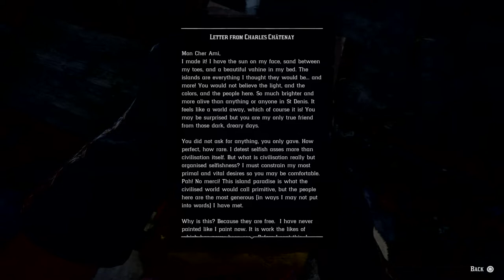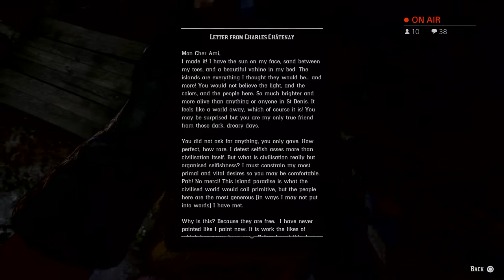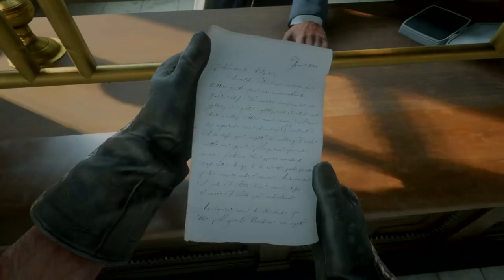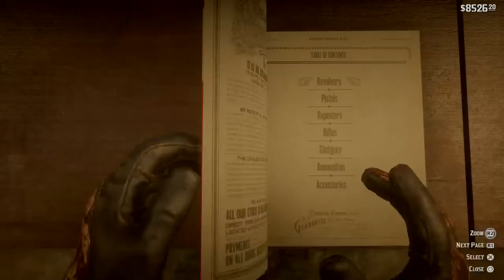"Red Dead Redemption 2" 4K Missions Only Grind #30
Hello I'm Nubs! Welcome to Nubs Gaming & thank you for stopping by!
Here I hope to present you with awesome gaming content to include; comedy within games, Pro Tips, Walkthroughs and more.  Welcome to the Nubs, with the hope that the videos here will prove useful to you!

Don't forget to get the awesome Red Dead Redemption 2 Theme for PS4! Go to Settings / Themes / Get Themes / Red Dead Redemption 2!

Welcome to the Ultimate Edition of Red Dead Redemption 2. This is a Full Immersion Playthrough. Be it hunting, gathering flowers, helping strangers, hitting up the local saloon, finding treasures or wondering 1911 America's wild back country. Learn new skills, tips & tricks all right here... Cheaper than a dime show & more entertaining than the rest!